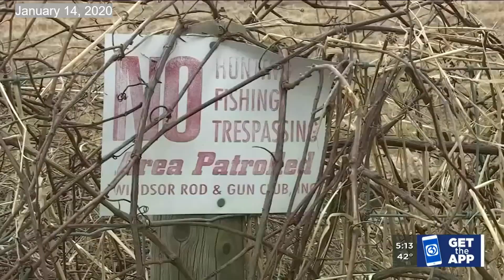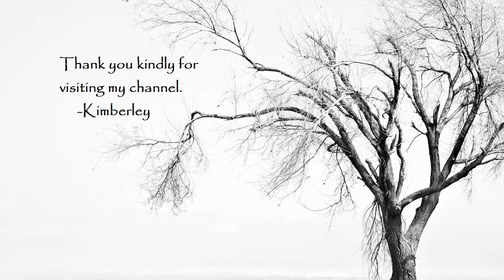Fotis Dulos Recent News Stories | Includes A Report Of Dr. Oz Segment Crime Discussion Jan 14, 2020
Includes Dr. Oz Segment Crime Discussion Jan 14, 2020

"Hold Me Tight: Seven Conversations for a Lifetime of Love"